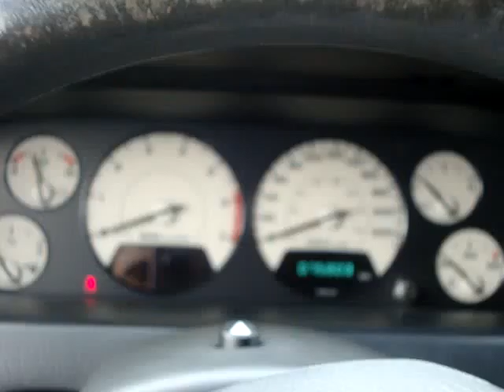ML 49309530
Video Migrado